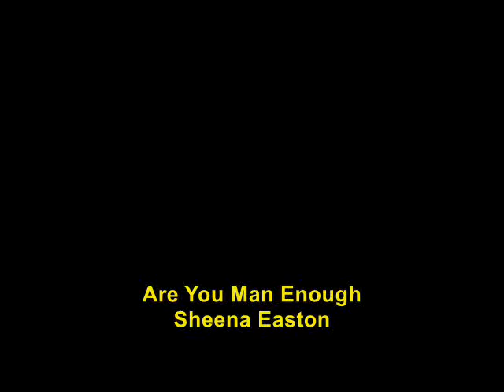1980s Music Hits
A sample of some great songs from the '80s.